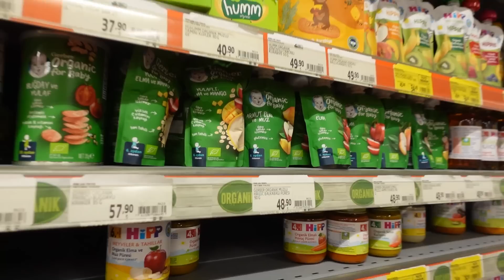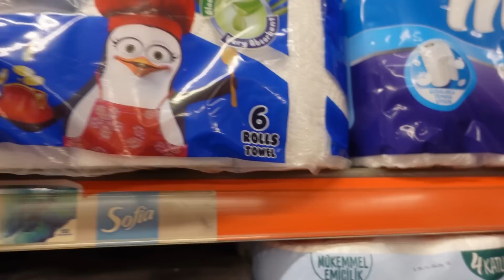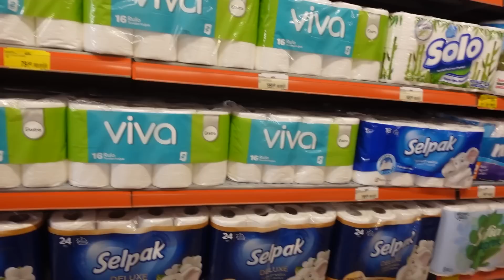VLOG | EVDE BİR GÜNÜMÜZ | MARKET ALIŞVERİŞİ | GÜNÜN MENÜSÜ | MİSAFİRİM VAR | KARGO AÇILIMI